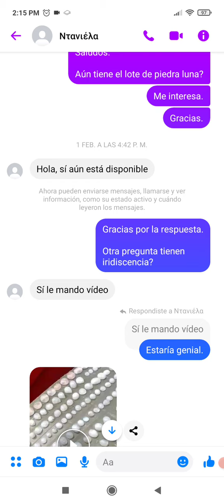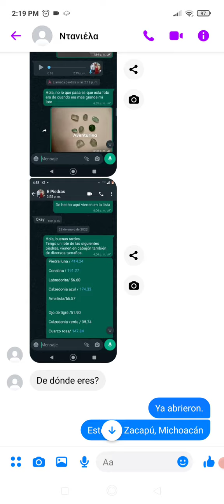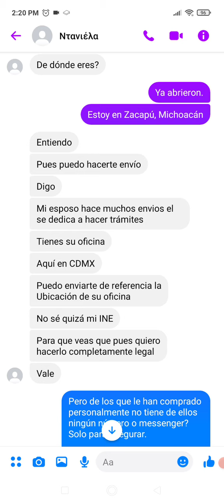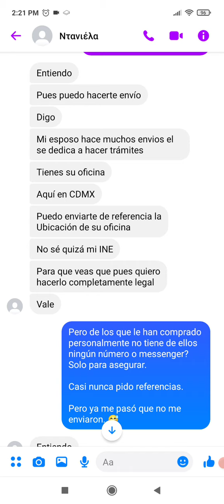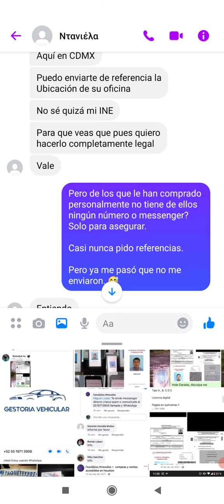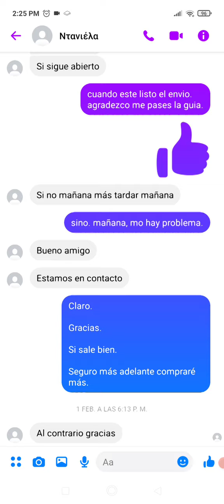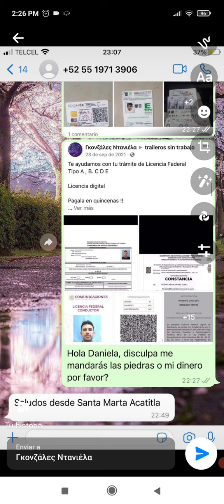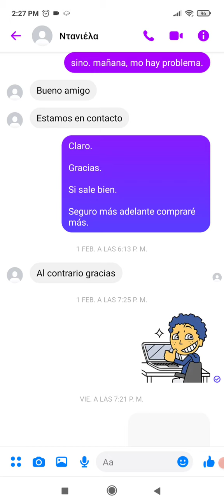CUIDADO CON LAS ESTAFAS| COMO ENGAÑAN POR INTERNET| COMO ROBAN POR INTERNET| CUIDEN A QUIEN COMPRAN.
En este video les mostraremos la conversación que tuvimos con esta persona que ofrecía lote de minerales, solo para estafar.

solo les quisimos compartir esta información para que vean que se toman su tiempo este tipo de personas para sus estafas o engaños.

tristemente nos tocó a nosotros.

pero en estos días hemos visto más publicaciones de personas que han querido comprar algún material o herramienta y han Sido engañados.

ASI QUE TENGAN CUIDADO AL ADQUIRIR SUS INSUMOS.